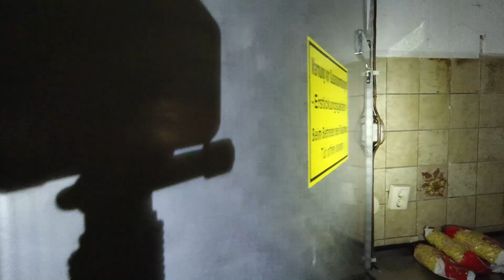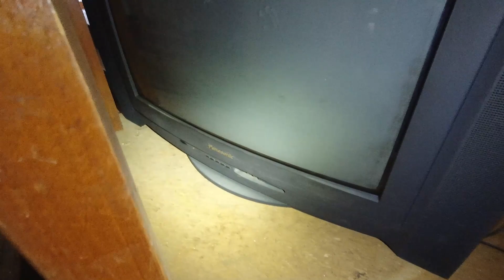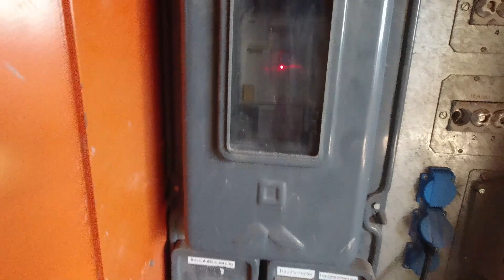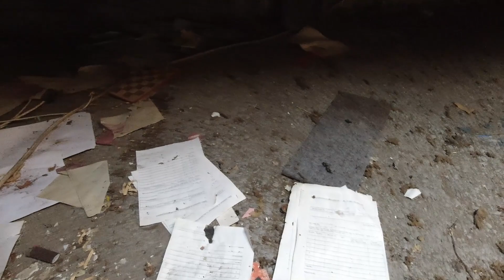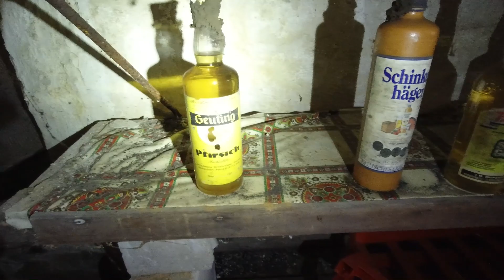Verlassenes Gasthaus auf dem Land🥃🥘(Video von 05/2020) Urbex - Lost Place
⬇️Aufklappen⬇️

MEINE LINKS

     Meine Taschenlampen🔦:
WOWTAC A2S V2
WowTac A5
ThruNite TC15

     Meine Kamera📷:
DJI Osmo Action

     Mein Mikrofon🎤:

     Mein 10.000 mAh Powerbank Stativ:

Meine DJI Mini 2 Drohne🛩️

UNTERSTÜTZE MICH
Ich bin euch für jede Unterstützung sehr dankbar! :) Bleibt gesund! Euer Tom!